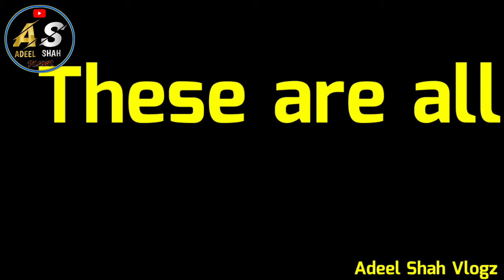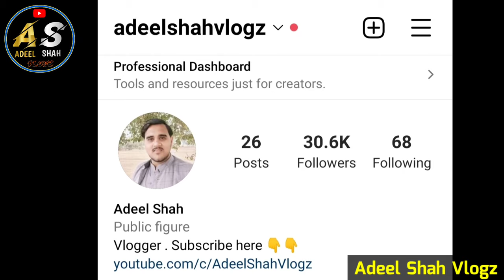My Vlogging Equipments Worth $4,00,000 Part 1 ...